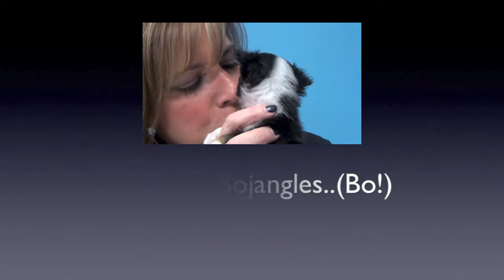Rock N' Ruff follows Bo's Journey from Orphan to Forever Home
WDHA follows an orphaned pup to his forever home with help from NJ"s St. Huberts Animal Welfare Center!